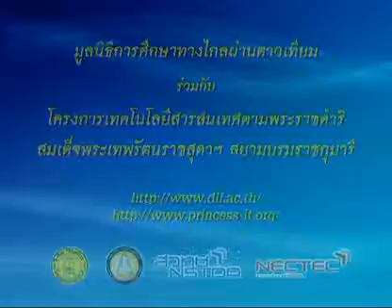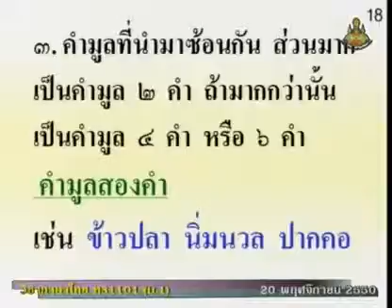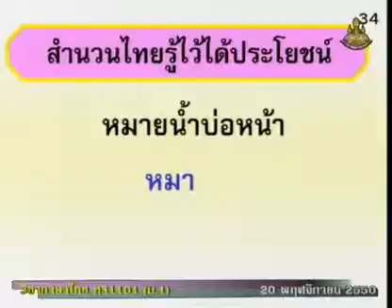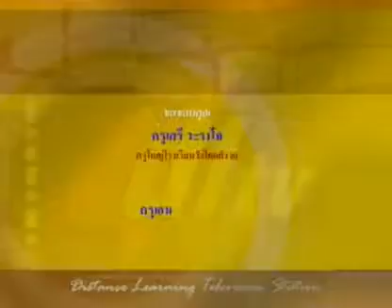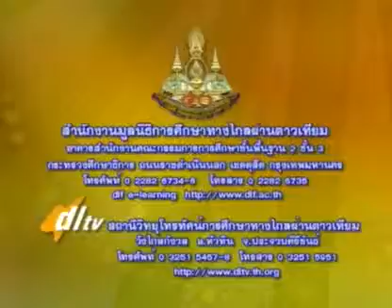236 50thM1 064Ch thaim 1 ภาษาไทยม 1